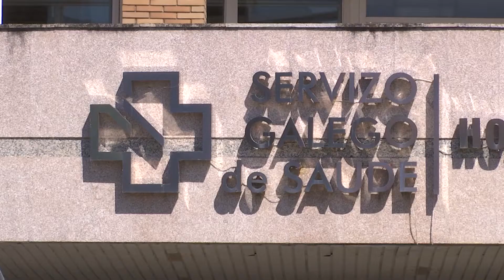La Xunta adjudica el proyecto de mejora del Hospital de Verín